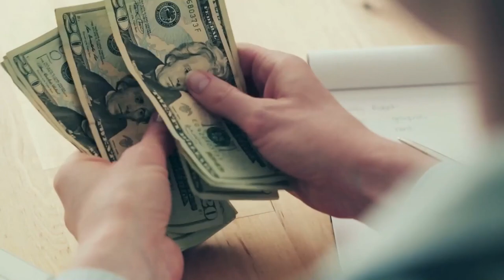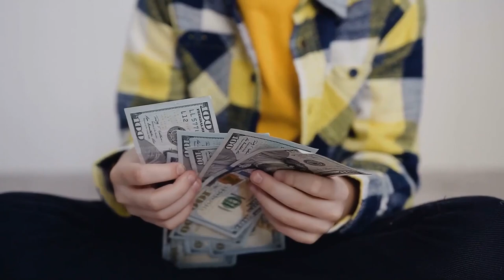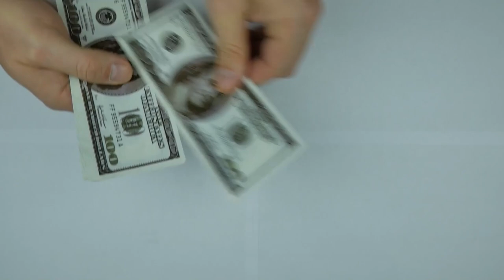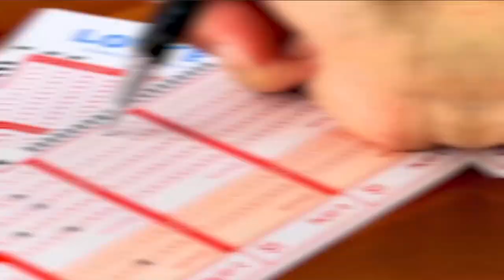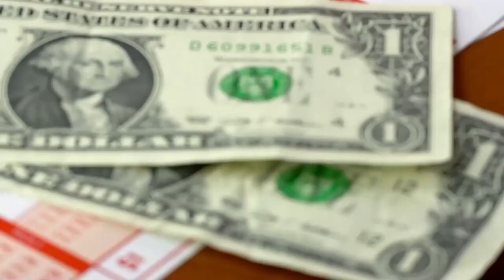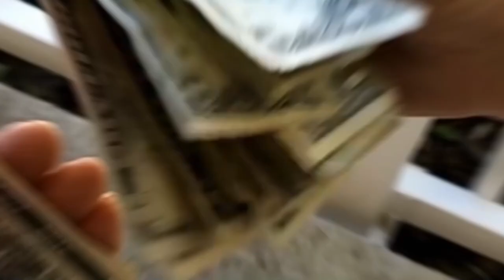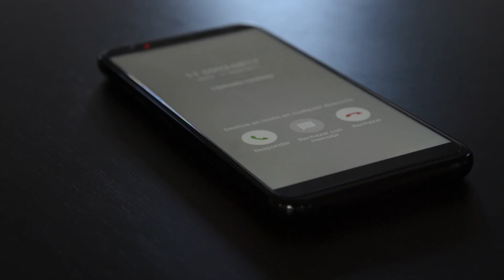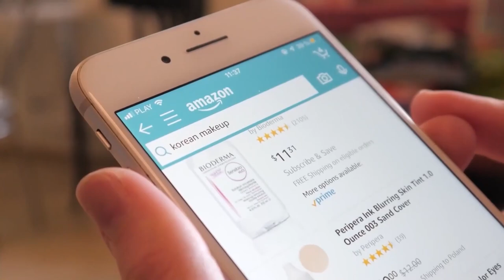10 Things You Should Not Buy Or Own (Minimalism & Frugal Living)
In this video, we reveal 10 Things You Should Not Buy Or Own and stop wasting money on. If you are looking to stop spending money on things you don't need and stop overspending you’re in the right place. This in our opinion some of the top things you shouldnt waste money and once you watch this video, you will see why.

Recommended Videos 💲💲💲
- (10 Golden Rules for Saving Money Fast)